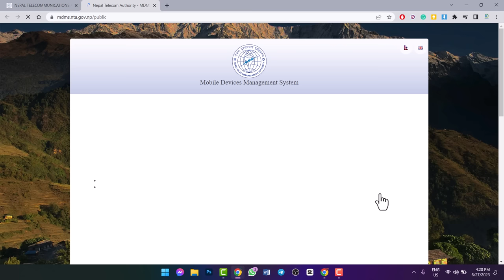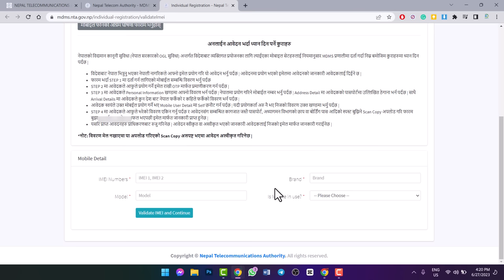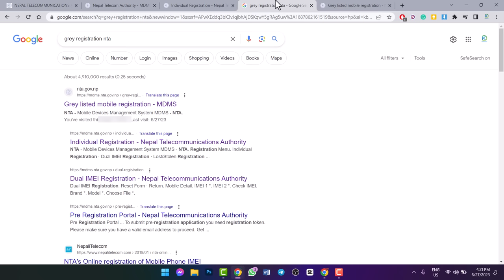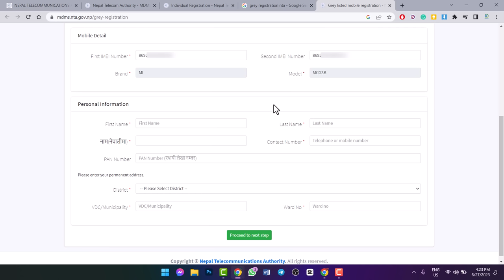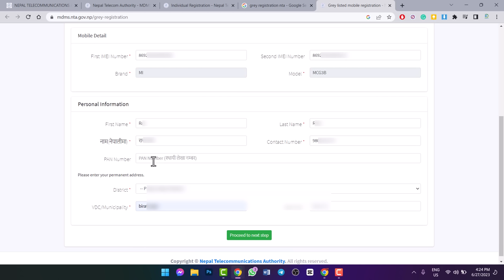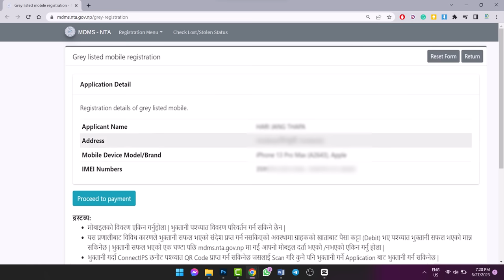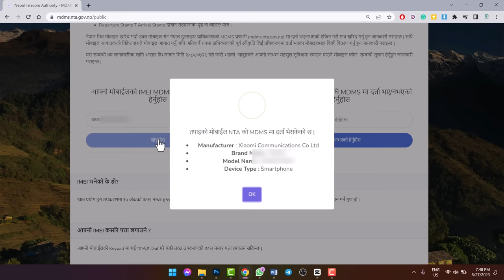फोन MDMS मा दर्ता गर्ने तरीका । How To Register Your Phone In MDMS? Imei Registration In Nepal 2023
How to pay and register your phone in MDMS? Mobile Device Management System Nepal 2023.

Yas video ma mdms ma mobile darta kasari garne ra darta garda mobile ko kar kasari online bata ghar mai basera tirne yas video ma yasko jankare share gareko xu.

Queries Solved:-
1. How to register imei number of your smartphone in Nepal?
2. How to register in mdms system in Nepal?
3. How to register an IMEI number in Nepal?
4. How to register abroad mobile in Nepal
5. Mdms system apply to register your phone now
6. How to register imei in Nepal?
7. How to register a mobile phone in mdms?
8. Mdms ma mobile darta kasari garne?
9. Mobile ko ime kasari darta garne